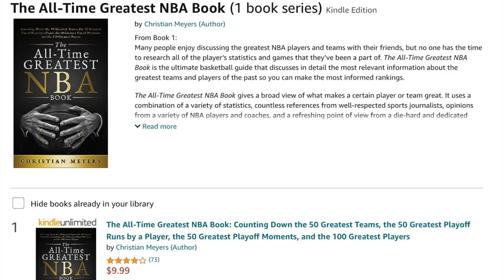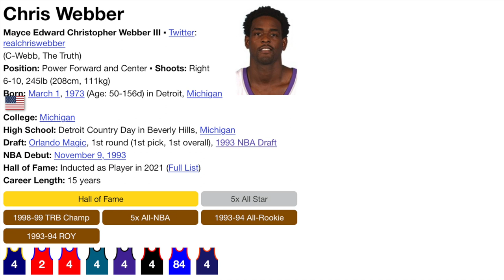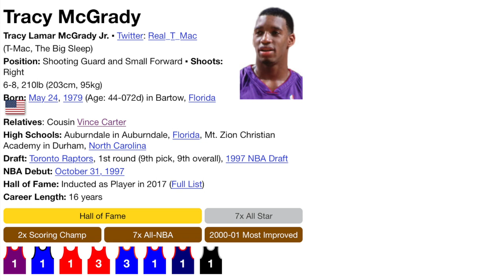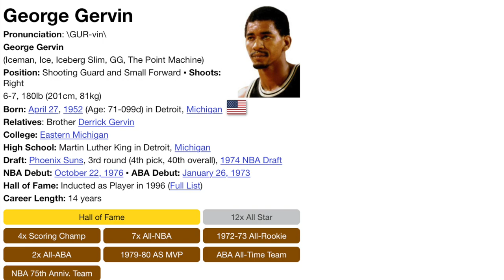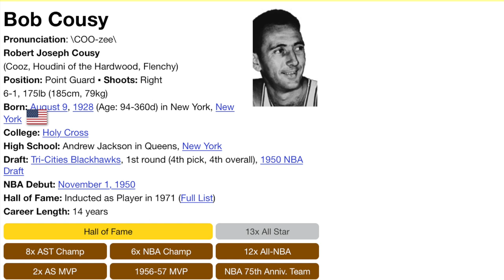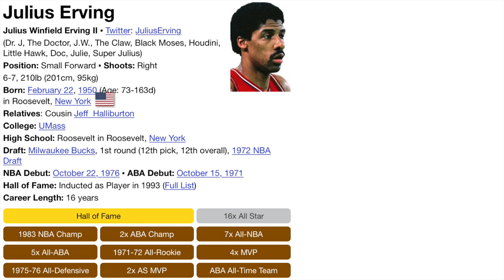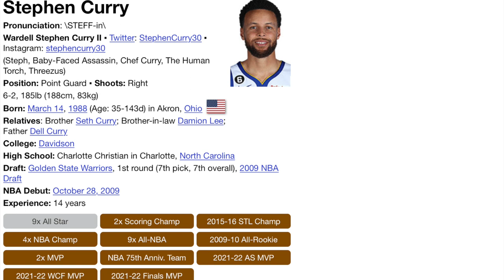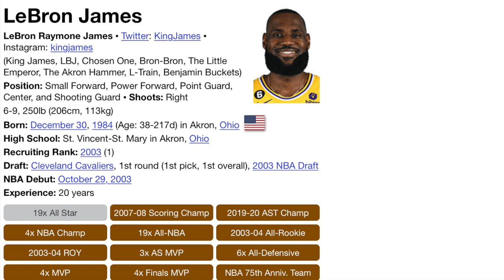The 100 GREATEST NBA Players of All-Time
A breakdown of the 100 greatest players in NBA history according to the author of "The All-Time Greatest NBA Book" series.

0:00 - 1:13 (Intro)
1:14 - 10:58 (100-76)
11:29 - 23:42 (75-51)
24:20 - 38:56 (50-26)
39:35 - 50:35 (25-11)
51:31 - 1:00:09 (10-1)

Make sure to give the video a thumbs up to allow the Basketball Universe to expand even further!

Here are the links to purchase “The All-Time Greatest NBA Book: Counting Down the 50 Greatest Teams, the 50 Greatest Playoff Runs by a Player, the 50 Greatest Playoff Moments, and the 100 Greatest Players” and “The All-Time Greatest NBA Regular Season Book: Counting Down the 300 Greatest Seasons by a Player”. Enjoy the two books that contain the most extensive list of the greatest seasons, teams, and players. If you enjoy reading about the history of the NBA, then those two books are a must-have to add to your collection.

The All-Time Greatest NBA Book: Counting Down the 50 Greatest Teams, the 50 Greatest Playoff Runs by a Player, the 50 Greatest Playoff Moments, and the 100 Greatest Players

The All-Time Greatest NBA Regular Season Book: Counting Down the 300 Greatest Seasons by a Player